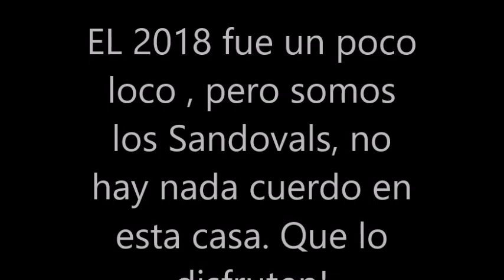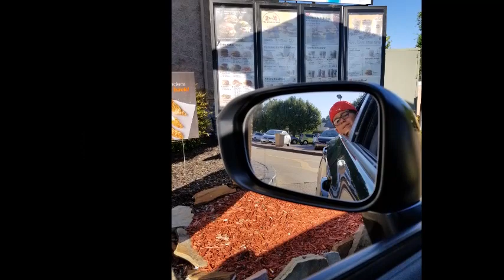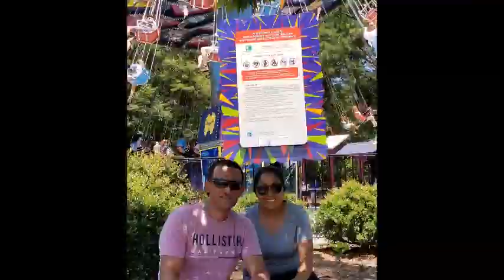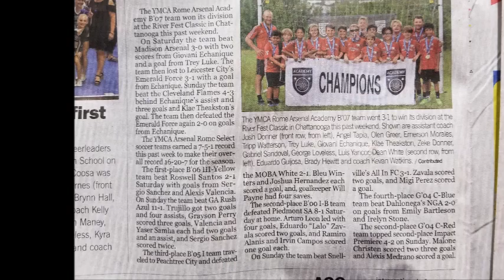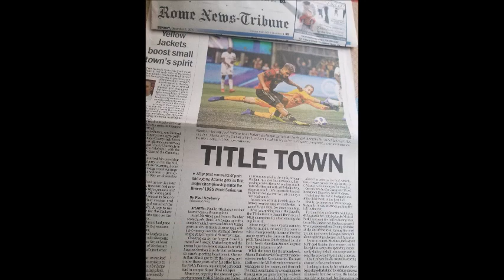2018 Los Sandovals